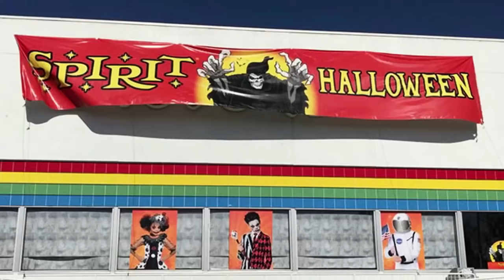MyPillow Mike Banned from His Own Commercials, Tucker Carlson Not Vaxxed & Pregnant Britney Spears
Guillermo and Lou get excited about the possibility of a 32-hour-work week in California, Britney Spears is pregnant with her third child and that encouraged our nations newscasters to really spread their creative wings, the Spirit Halloween stores have inspired a new movie, police in San Francisco were puzzled when they pulled over what turned out to be a driverless car, Steven Seagal turned 70 over the weekend and declared his love for his adopted friends in Russia, Sarah Palin and her horrible voice are running for Congress, Tucker Carlson confessed to not being vaccinated at a Mega Church in San Diego, and we check in with MyPillow Mike Lindell (James Adomian) to hear about being banned from his own commercials!